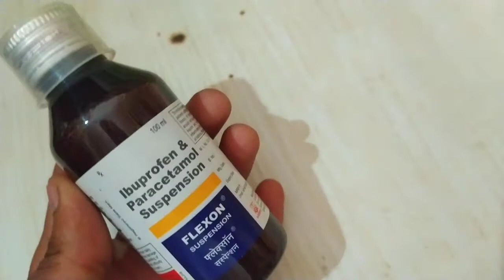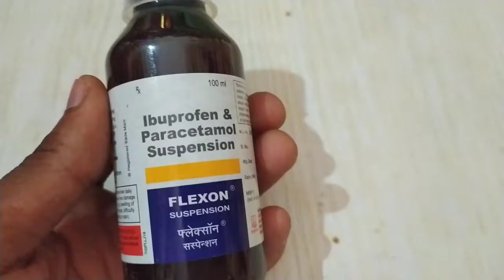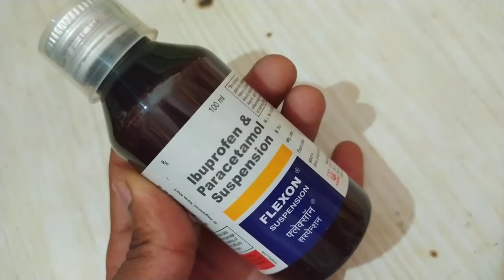Flexon Syrup Benifit & Side Effects - बुखार व दर्द में खास - Ibuprofen & Paracetamol Syrup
Hello Everyone Aaj Ke Is Video Me Hm Baat Krne Wale Hai Flexon Syrup Ke Fayde Aur Nuksan Aur Kaise Istemaal Kre Yh Sabhi Batte Is Video Me Hm Baat Krne Wale Hai